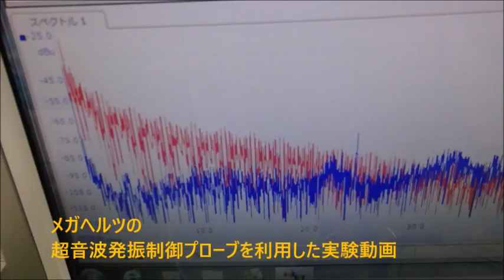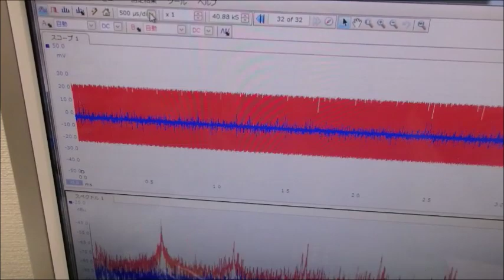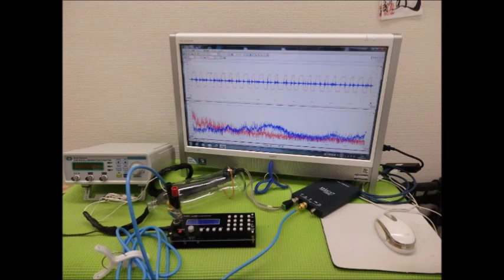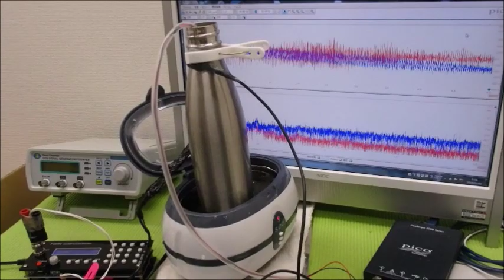メガヘルツの超音波発振制御プローブを利用した実験動画 ultrasonic-labo